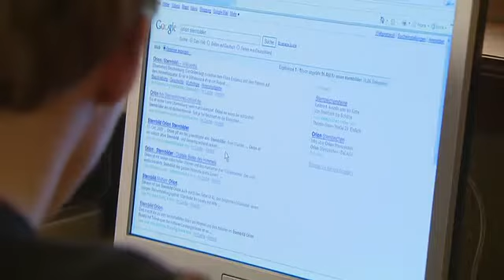Das Haus Anubis Staffel 1 Folge 104